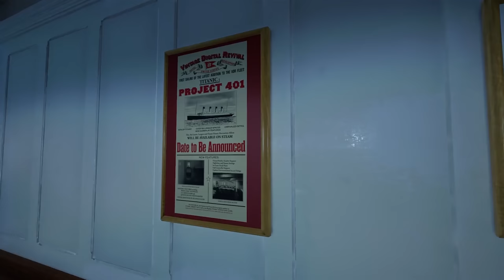3rd Class Exploration! - Titanic: Honor & Glory - Demo 401 (With Added Music & Effects)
Let's explore the 3rd Class spaces onboard the luxury ocean liner Titanic!

We'll begin by taking a look at the Docking Bridge and some of the 3rd Class deck spaces, before head inside and look at the 3rd Class Smoking and General Rooms that are located just below the Poop deck. Then we'll descend the stairwell down to E Deck and take a look at Cabin 147, one of the newly added cabins. After that, we'll wander down Scotland Road looking at the Cargo Holds, Engineers' Mess, Stewards' Lavatory, and the 3rd Class Dining Room along the way. Then, before we end with the 3rd Class General Room, we'll swing by the Master-At-Arms Cabin and Cabin 19A.

Since Demo 401 is so quiet, I've decided to add the Titanic: Honor & Glory soundtrack, as well as some sound effects. Credits can be found below.

Soundtrack: @anthonycasalena3828
Effects: FesliyanStudios.com & QuickSounds.com

Locations:
The Docking Bridge (0:31)
3rd Class Smoking Room (2:03)
3rd Class General Room (3:18)
Cabin 147 (6:00)
3rd Class Boarding Entrance (7:17)
Engineers' Mess (8:20)
3rd Class Dining Saloon (10:00)
Stewards' Bunks (12:24)
Stewards' Lavatory (12:48)
Master-At-Arms Cabin (14:38)
Cabin 19A (14:58)
3rd Class Open Space (16:40)